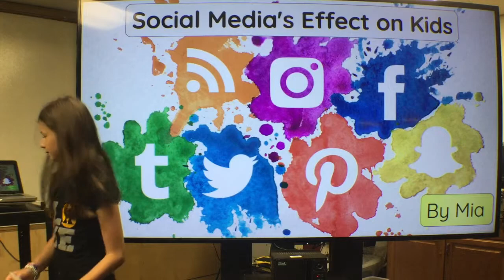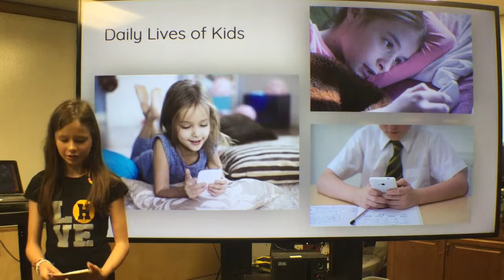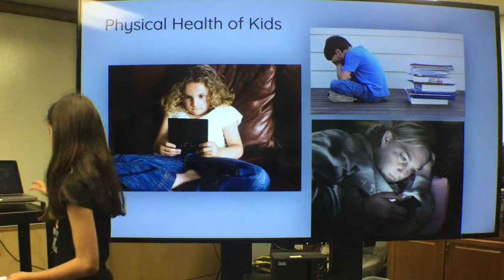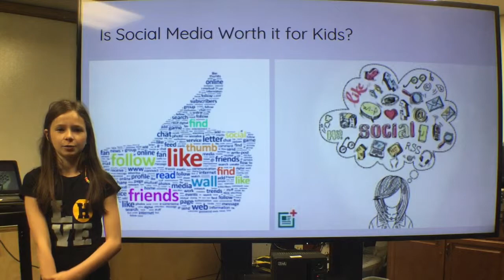CapCon 2019 - Mia